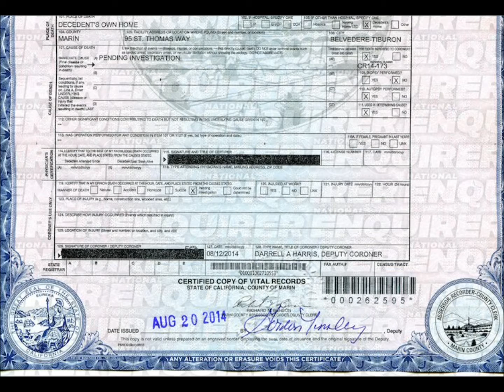ROBIN WILLIAMS DEATH CERTIFICATE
This is the death certificate for Robin Williams!